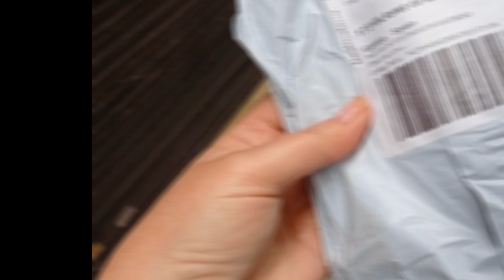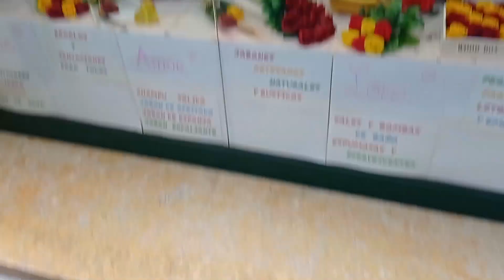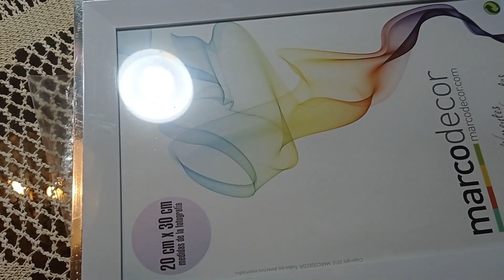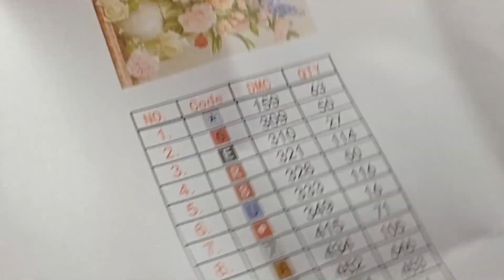Влог Посылка с Алиэспресс Лорет Испания2021